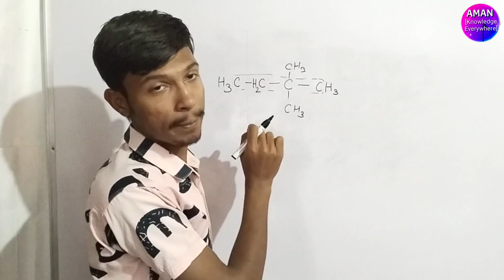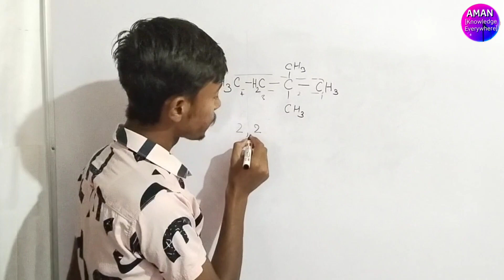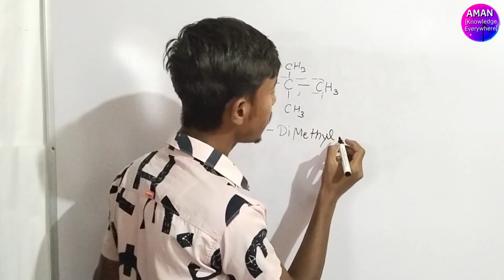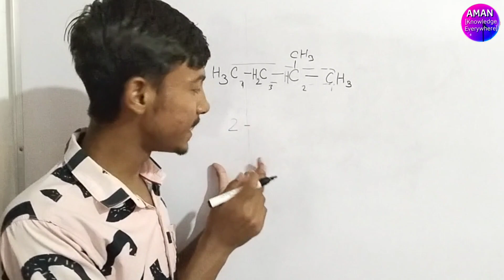IUPAC - Substitute Number Table | Organic chemistry Alkaly Compund naming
IUPAC_Nomenclature 10th & 12 Class Board